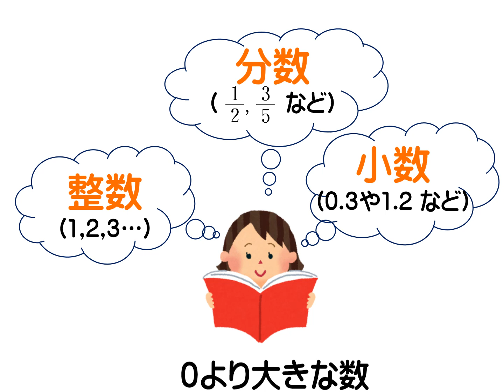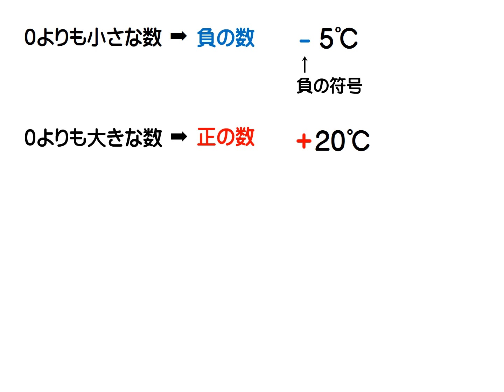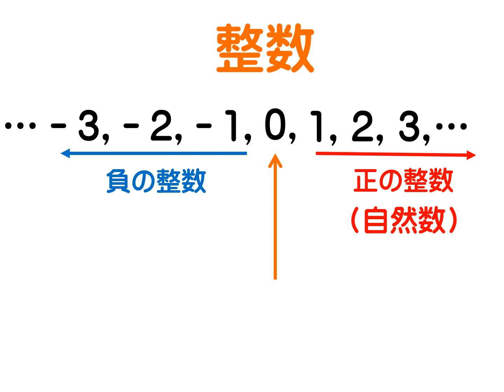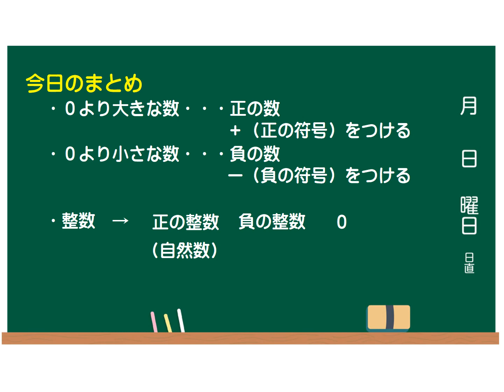中学１年生【数学】p10～正負の数